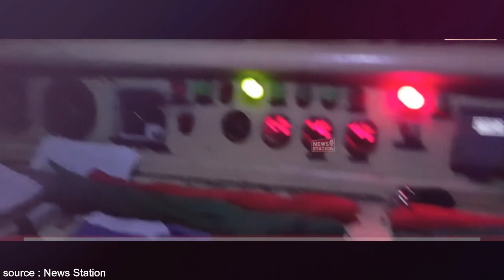सुरंग 33 का सच राज क्या है | Tunnel 33 Mystery